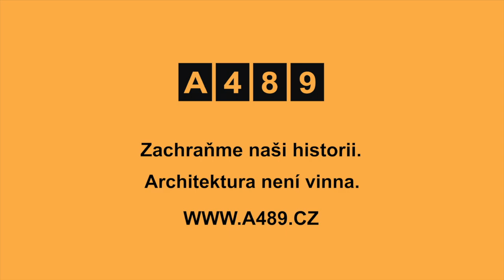Preserving socialist architecture spot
This is a student project with the aim of creating a media campaign for preserving buildings from the socialism era.
Director: Radoslav Kocich
Actors: Lena Fix, Radoslav Kocich
Camerawork: Karina Eneva
Editor: Lena Fix
Costumes: Rebeka Markovičová
Intro: Krátký film Praha: První kilometry